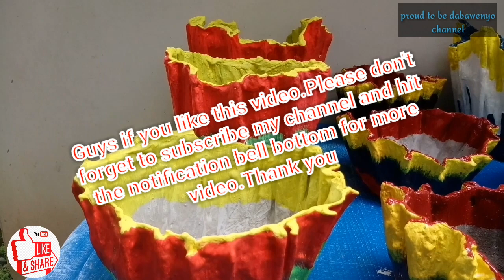PAANO MAG COLOUR NANG CEMENTO NA PASO? How To Paint Flower pot Easily?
PAANO MAG COLOUR NANG CEMENTO NA PASO? How To Paint Cement Flower Pots Easily?

Guys please watch my full tutorial on how to paint cement flower pots. Thank you

DIY.paintingpots DIY.tutorial#
Singer credited by:
Track:Marin Hoxha & Caravn- Eternal